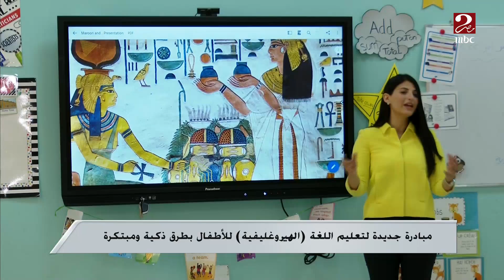مبادرة جديدة لتعليم اللغة الهيروغليفية للأطفال بطرق ذكية ومبتكرة